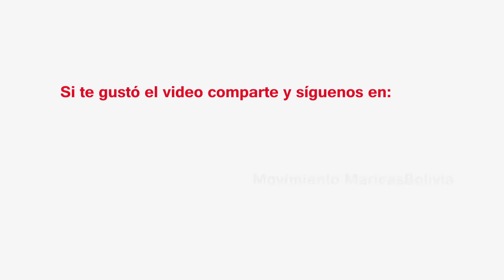Brígida Ajata-Mujer trans y activista independiente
“Yo pensaba que en mi pueblo iba a ser el lugar donde más problemas iba a tener, que iba a ser mi debilidad, pero al contrario, la mayor aceptación la tengo allá. Y entonces poco a poco me fueron conociendo, poco a poco fui participando en las «tarqueadas» y es ahí donde más me conocen. Me pude incluir camufladamente en ese mundo de hombres que eran los únicos que tocaban”, afirma Brígida Felipa Ajata Hinojosa una compañera transexual aimara, su historia le da cuerpo a su activismo y hace posible reconciliar su ser mujer trans y su identidad cultural. Brígida fue parte de nuestro ApthapiMaricaMarimachaTrava.